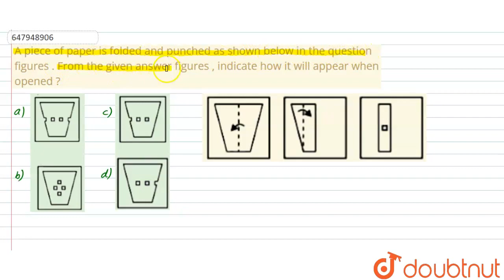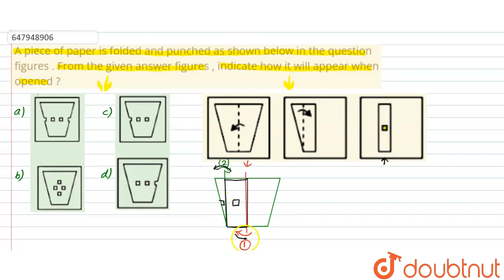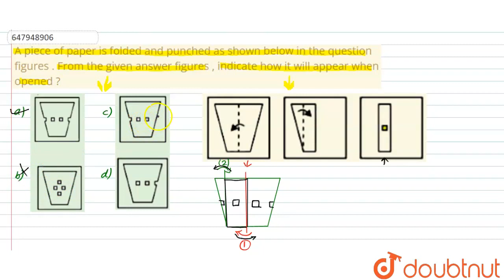A piece of paper is folded and punched as shown below in the question figures . From the given a...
A piece of paper is folded and punched as shown below in the question figures . From the given answer figures , indicate how it will appear when opened ?
Class: 14
Subject: REASONING
Chapter: SSC MTS 2017 20 SEPT SHIFT 1
Board:GOVT

👉 Have Any Query? Ask Us.